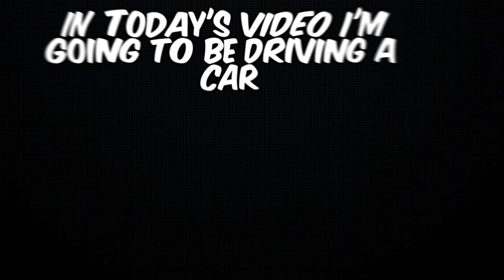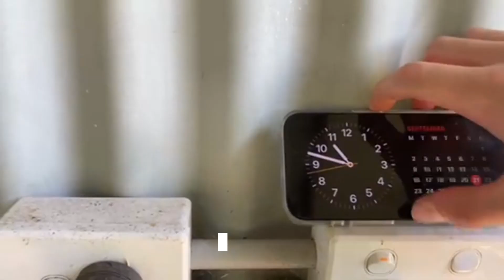I DROVE A CAR IN REAL LIFE AND MUCH MORE! (Josh's Camping Adventures)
In todays video I will be driving a car and doing a bunch of other super epic camping activities that you don't want to mis out on! And yeah that's it lol.